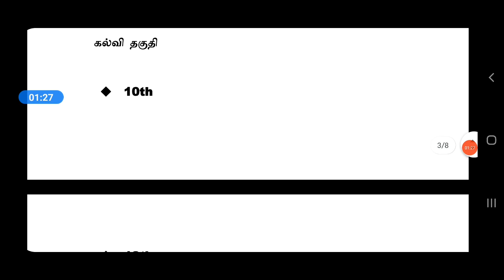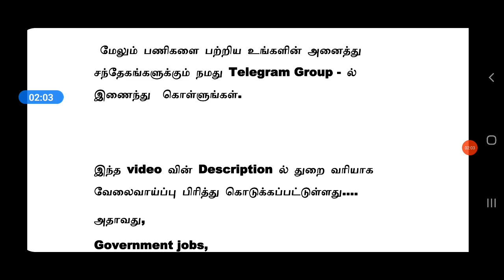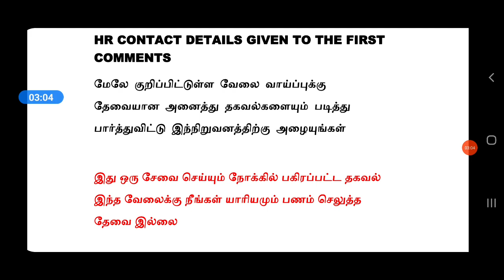FLIPKART | FRESHER | 10 TO DEGREE | SALARY 25000 | Tamilnadu Private Jobs | Tamil tamilnadujobs2021